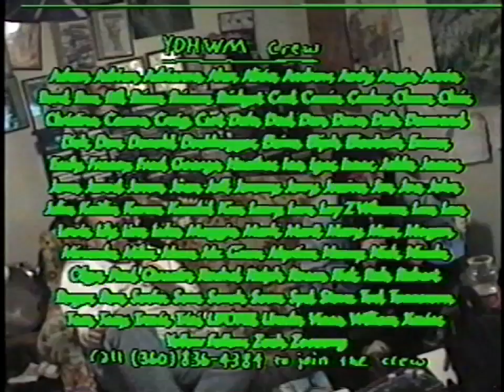YDHWM 1527 Valuable Hour Time 141123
It's a full hour of talking. Carl and Rick talk to a lot of people on the phones and even talk to each other. You'll hear from Mr. Ginsu and John Webster (who still can't change the channel).

In time sensitive news, if you are reading this on december 5th 2014 you could come to our cream of the county award show at tctv 440 yauger way olympia wa at 6pm.

day: sunday
date: november 23 2014
tape: the american president